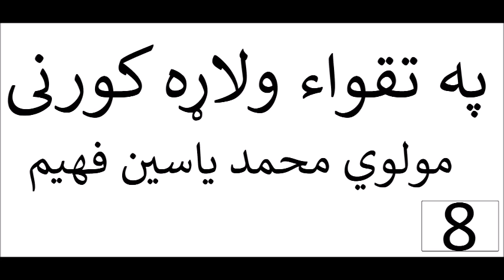8 په تقواء ولاړه کورنی ,Maulana Mohammad Yasin Fahim, Pashto Islami Bayan